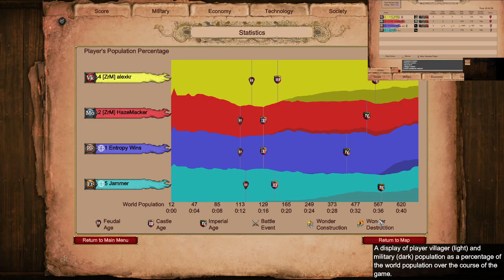Interesting MegaRandom Map Generation | Age of Empires 2